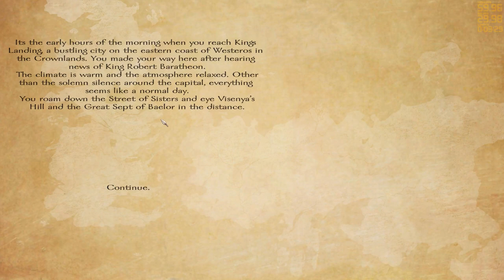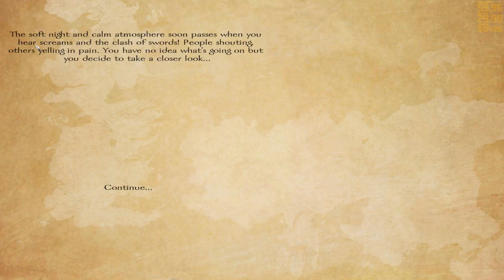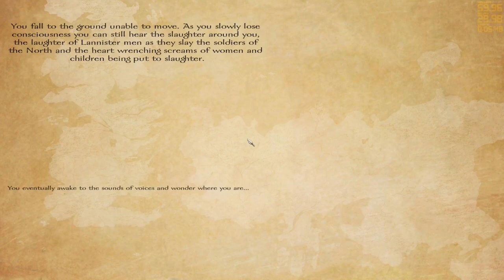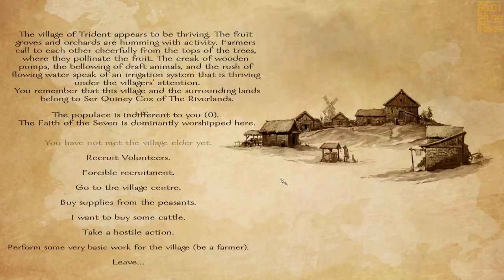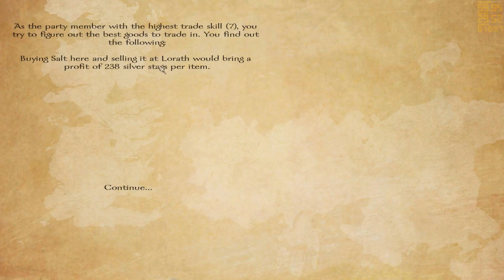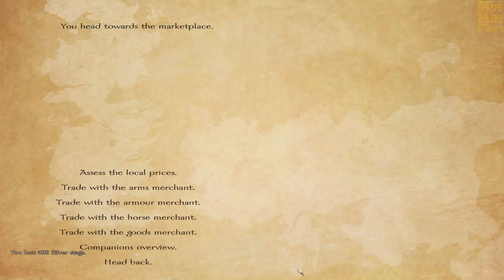A World Of Ice And Fire 1.3 - Part 1 - Mount and Blade Warband Mod